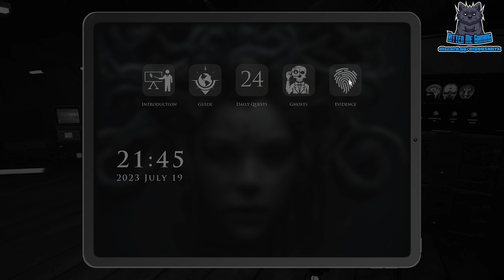THE DEMONOLOGIST | Their First Horror Game - Part 2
The Demonologist might have been a bit much for our friends, but I have no regrets!  Check out the pure horror reaction in this episode - Part 2 of 3!

🎮 Game: The Demonologist

It helps the channel grow and is super appreciated!

Want to try some great flavors that won't give you the jitters and doesn't contain harsh ingredients?